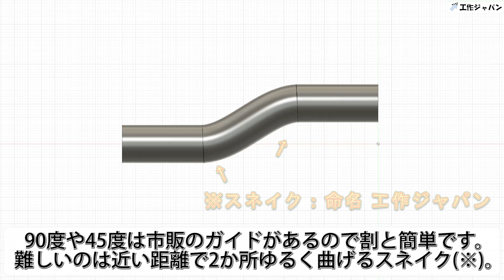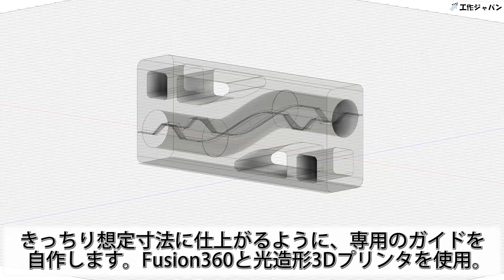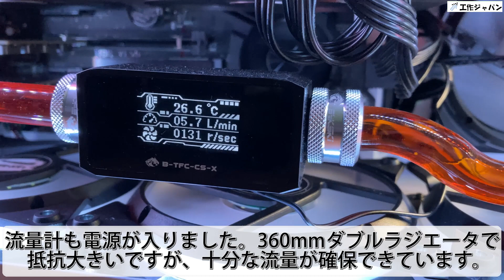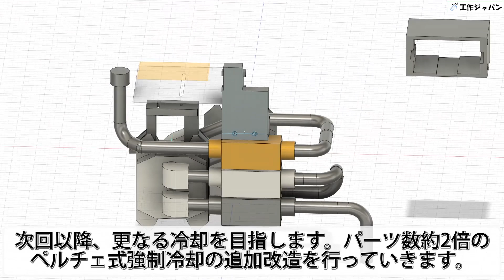水冷PCのハードパイプを少しだけ曲げるツールを3Dプリンタで作りました。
続きのペルチェ式改造動画はこちら

CPUをRyzen9 5950Xに換装したところ、アイドル時の温度が相当高くなりました。
これまでの簡易水冷では排熱が追い付かないと悟り、本格水冷に手を出してしまいました。

この動画を投稿している時点で、3段階の改造が終わっており、
今回は一番シンプルな「まずは水冷PCを普通に組みました」の動画です。

この動画の後に、謎の部分から微量に水漏れしたり、CPUブロックから盛大に水漏れしたり
理解しづらい部分から水漏れしたりと色々あるのですが、何回かに分けて紹介します。

水冷ガチ勢というよりは、一捻りしてみようというスタンスなので
GPUを冷やしたり、M.2を冷やしたり、すごいビデオカードを積んだりということはありません。

技術はつたないので、温かい目で見ていただけると幸いです。

※当チャンネルでは、3Dデータの配布やArduinoスケッチなどの配布は予定しておりません。

‹出てくる道具、素材›
【ANYCUBIC】Photon Mono SE 3Dプリンター
【ANYCUBIC】 光造形3Dプリンター用 UVレジン 405nm 透明
【ELEGOO】マーキュリー硬化装置 405nmレンジ 硬化ボックス
【Bykski】Silicone Bending Strip for ID10mm
【Bykski】Hard Tube Chamfer Tool
【Bykski】Hard Tube Bending Tool for OD14mm
【Bykski】120mm Raised Multi Function Water Cooling Bracket
【Bykski】PMD3 Pump Reservoir 150mm
【Bykski】PETG Tubing 14/10mm
【Bykski】AMD CPU BLOCKS Jet microchannel D-RGB
【Bykski】360mm Copper Radiator
【Bykski】G1/4 Automatic Exhaust Valve Black
【Bykski】OD14mm Enhanced Anti-off Rubber Hand Compression Hard Tube Fitting
【Bykski】ID3/8-OD1/2 Compression Fitting
【Bykski】G1/4 3F T Fitting
【Bykski】Bykski G1/4 M-F Hand Push Drain Valve
【Bykski】G1/4 Plug
【Bykski】Inline Flow Meter and Thermometer w/OLED Display
【EK】EK-CryoFuel Amber Orange
【Clearflo】70 PVC Tubing ID3/8 OD1/2
【LIAN LI】PC Case O11 DYNAMIC WHITE

‹BGM›
00:00  "Wolf Moon" by Unicorn Heads
YouTube オーディオライブラリより